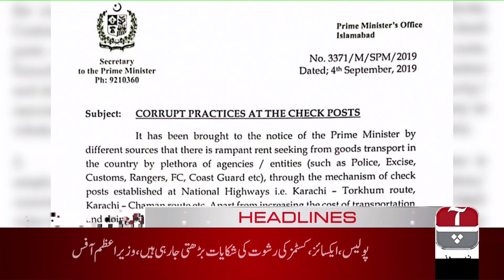Aap News Headlines | 1:00 PM | 4 September 2019